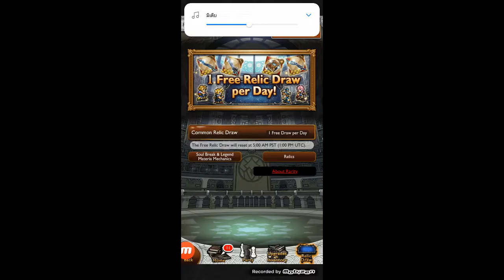FFRK Daily Draw X10 CM #23 and #24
FFRK Code Friend : 2oDM
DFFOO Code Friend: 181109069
Steam: JIRAWAT5663
Spec Laptop
CPU: Intel Core i7 4700HQ
Ram: Kingston 8GB
VGA: Geforce GT 740M
Harddisk : 750 GB